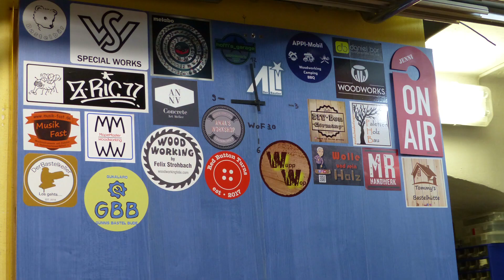Ein Tablett fast wie neu? - A tray almost like new?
de: Seit über 30 Jahren in Gebrauch und das sah man ihm auch an. Das Kaffeetablett unserer Familie brauchte eine Generalüberholung unter anderem mit Neuanfertigung einzelner Teile. Interessiert? Video anschauen und wissen wie es geht...
en: In use for over 30 years and you could see it. Our family's coffee tray needed a general overhaul, including the remaking of individual parts. Interested? Watch the video and find out how it's done...
de: Eine Möglichkeit meine Bau- und Videoprojekte zu unterstützen, ist meine Amazon-Wunschliste zu besuchen und dort eine passende Unterstützung zu transferieren...
de: Weiterhin sind meine Aktivitäten auch auf Instagram zu finden.
en: Furthermore, my activities can also be found on Instagram